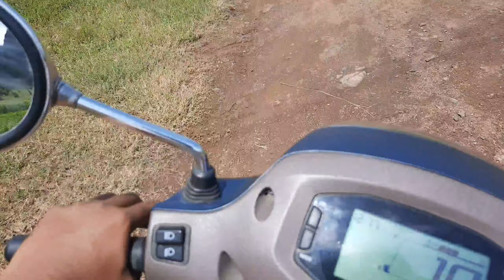Ekva Golan Dam | Ekva Golan Waterfall | Ekva Golan Village | Best Place to visit in Songadh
Hello Everyone, I visited Ekva Golan Dam. This is very  beautiful place to visit in all season but Monsoon is best season to visit Ekva Golan.
I have met one group they are come from Bhintkurdh Uchhal, They are so welcoming guys they offer me lunch...it was beautiful experience.

 Here you have change to do some adventurous things.
Please must visit at Dam side and waterfall Mountain Top view, Rocks

Ekva Golan is located in Songadh of Tapi district, Gujarat, India